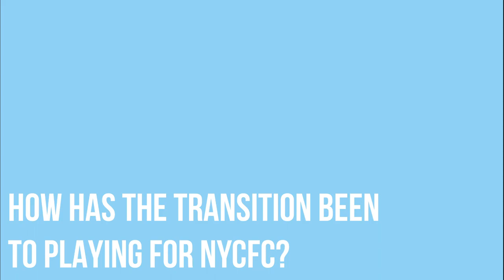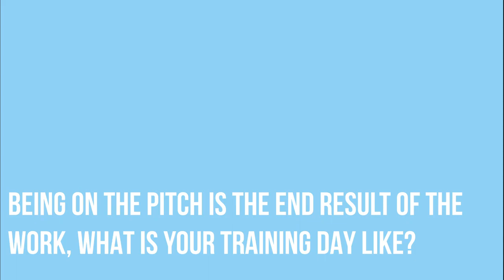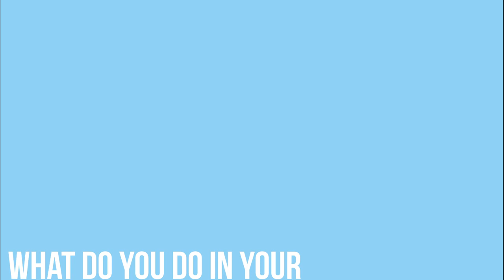7 Questions For NYCFC Striker Gabe Segal!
Forward Gabe Segal discussing his first minutes with an MLS club and pulling off a tie against 1st place New England.